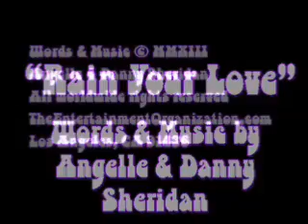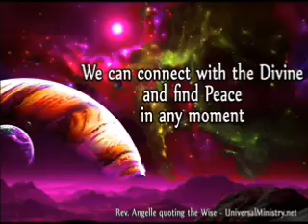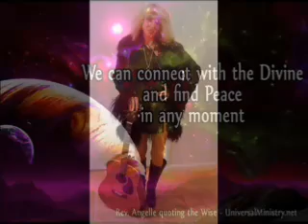Rain Your Love (Down on Me) by Angelle and Danny Sheridan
RAIN YOUR LOVE
words and music © MMXIII Angelle and Danny Sheridan

Seems like centuries since we've been blessed by rain
Thirsty for so long, even the river's lost its way
I'm still waiting here with a tin cup in my hand
Praying for a few drops from above

    Please rain your love down on me
    If I lift up my eyes to the sky would you help me to see?
    And that it all that I'm asking
    All that I'm asking of thee

Help us to be strong and guide us through each day
Though we lose our faith and sometimes lose our way
I'm still waiting here with a teardrop in my eye
For the rain to come and wash our pain away

            I opens arms wide and welcome all inside

© MMXIII Angelle & Danny Sheridan – UNIVERSAL COMPOSITIONS/SHRDN SONGS - All worldwide rights reserved BMI TheEntertainmentOrganization.com 16161 Ventura Blvd C714 Encino CA 91436